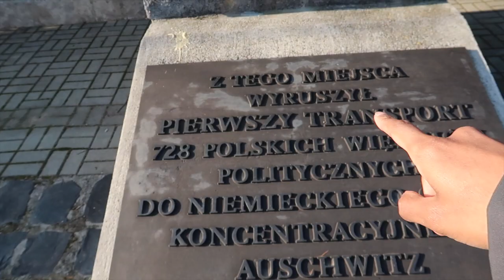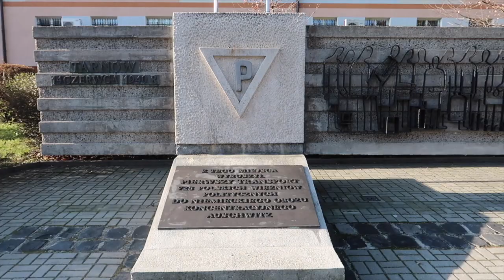BEAUTIFUL TARNOW POLAND | Best Things to do in Tarnow Poland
The best things to do in Tarnow Poland. I didnt expect this in Tarnow. The city is situated in the Lesser Poland Voivodeship since 1999. From 1975 to 1998, it was the capital of the Tarnów Voivodeship. It is a major rail junction, located on the strategic east–west connection from Lviv to Kraków, and two additional lines, one of which links the city with the Slovak border. Tarnów is known for its traditional Polish architecture, which was strongly influenced by foreign cultures and foreigners that once lived in the area, most notably Jews, Germans and Austrians.
Check out part 2 of Tarnow poland and discover a place worth visiting.

✅ AIRBNB DISCOUNT - Claim Your discount with your first booking its worth it!

My 2019 FILMMAKING EQUIPMENT:
- SONY A7iii
- LENSE 16-35
- CANON G7XM2
- RECHARGEABLE BATTERY
- DJI SPARK DRONE

MUSIC
Ross Bugden
Epic and Dramatic Trailer Music ♪♬ - Olympus